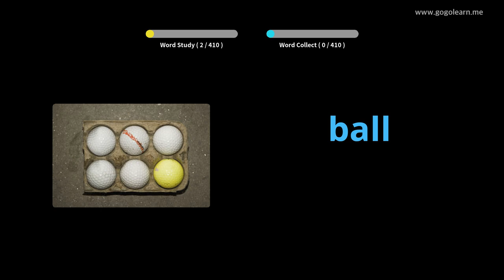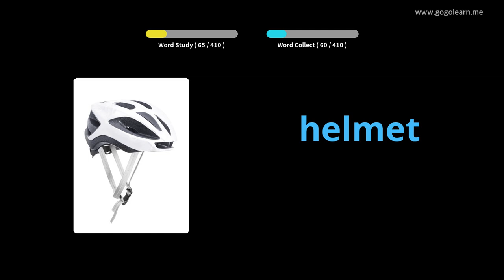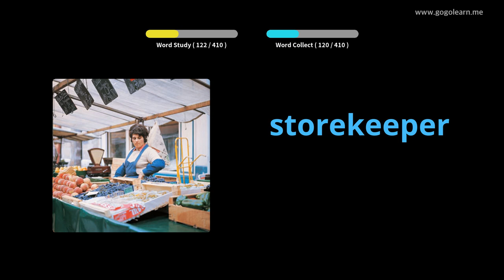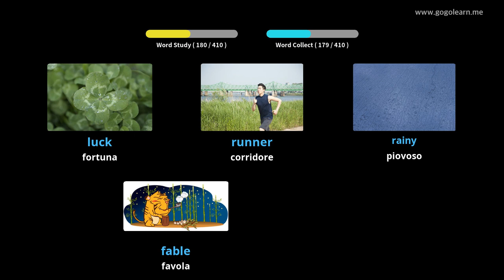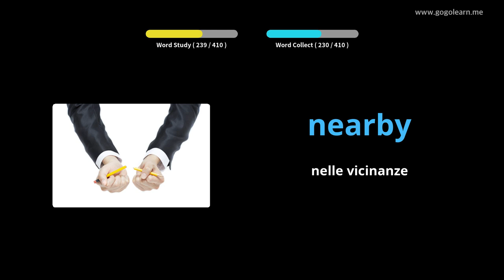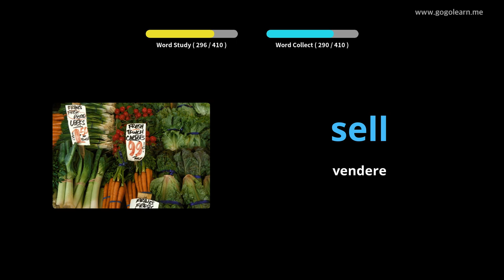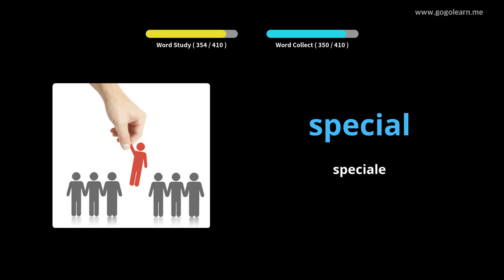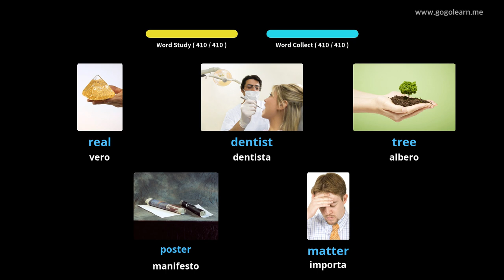Impara il Inglese Attraverso Le Immagini |Vocabolario Inglese Scuole Medie 1 | Golearn